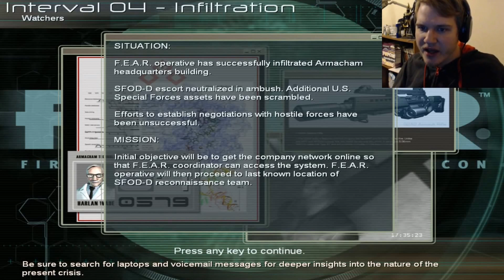KizerMiRK Plays - F.E.A.R. Part 12 - Office of Hell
Geesus H Krist! Wat the hell is wit all these jump scares and dark hallways.